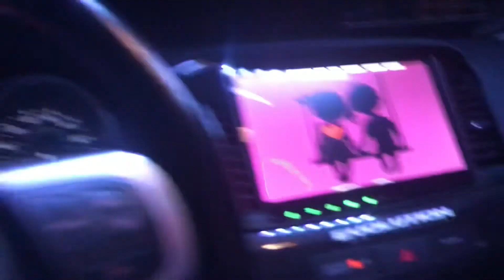LED TAILLIGHTS on ( LANCER EVO X )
I changed my OEM tail lights to LED ones )